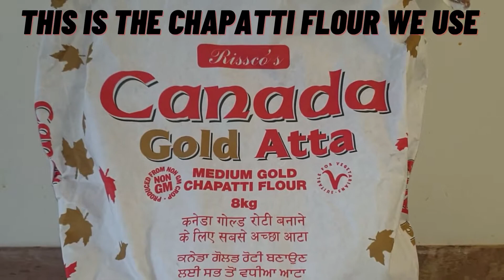Roti - Chapatti | Indian Punjabi Roti | Tawa Style Roti | Using Frying Pan | BGK101 | Authentic Roti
Hey BGK fam. Hope you guys are doing well!
Today's tutorial is going to be part of, our BGK 101 series. I will be showing you guys how to make very easy authentic, Punjabi style Roti AKA Chapatti. This series is all about taking cooking back to basics. These tutorials, are going to give you in-depth know-how on how to make basics bases, sides, condiments, bread, and many more that you essentially need to kickstart your dishes.

Recipe/Ingredients
300g Canadian Gold Atta (chapatti flour)
200ml Lukewarm Water (not hot)

Hope you enjoy recreating this Punjabi-style roti; make sure to send in your photos.

NEW HERE?
BGK is all about food, creating recipes, tasting food, food product reviews, honest tips and trick, and just a place for you to learn quick and easy fantastic tasty recipes

NEW POSTS EVERY WEDNESDAY 1PM

Have a fantastic day everyone!